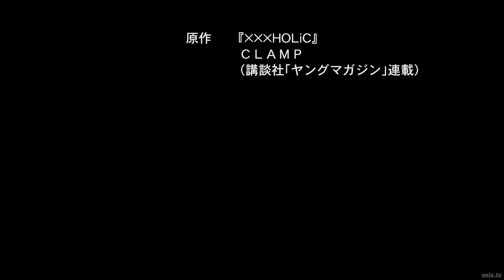XxxHOLiC Rou Ending 1 "Kaza Nagi" by Suga Shikao